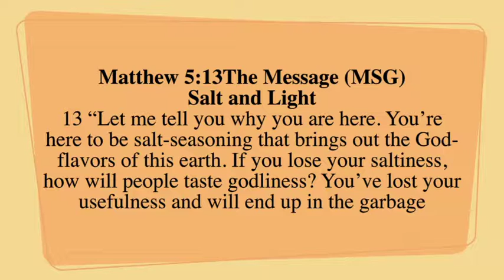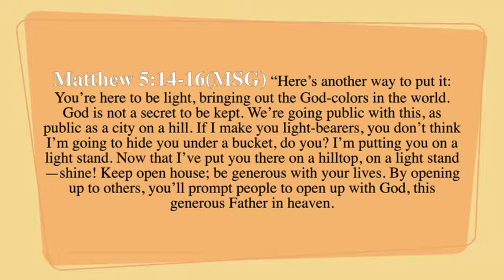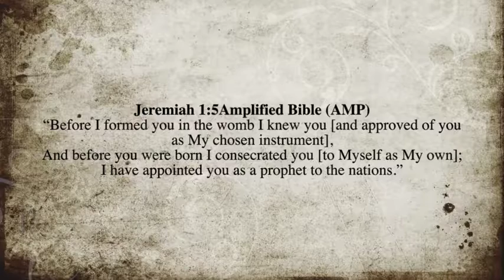Infuence series part 1